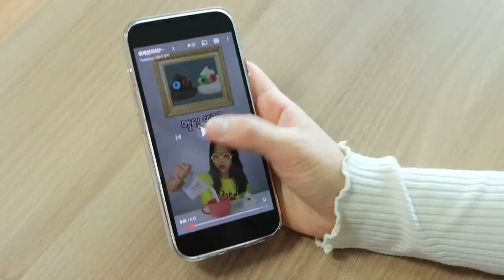극혐 여우짓 당했다 [오마이비키]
요즘 유행하는 코코아밤 만들기를 했는데
이게 뭐 죠?
저 당한건가요?